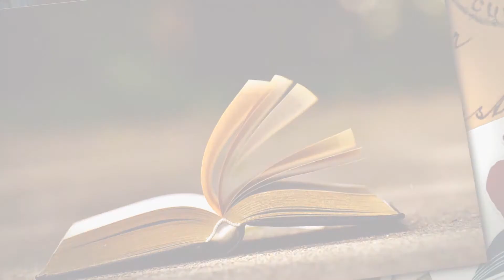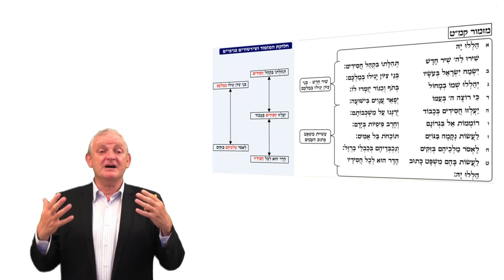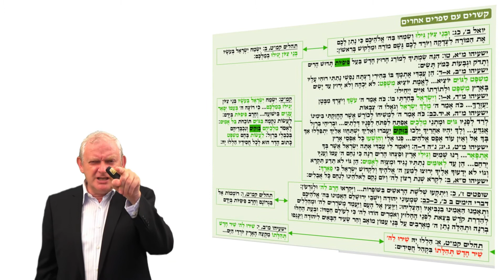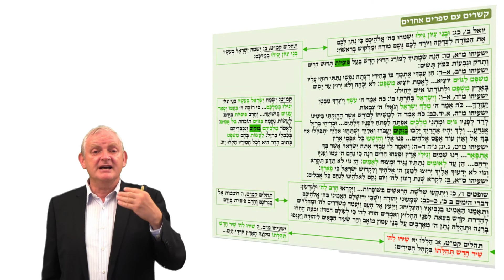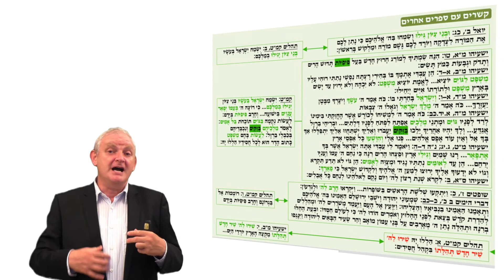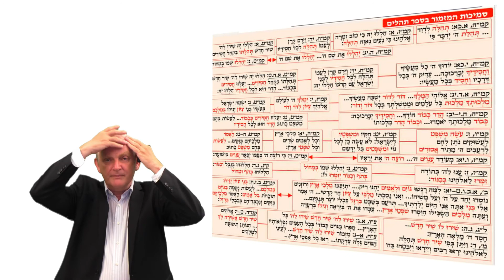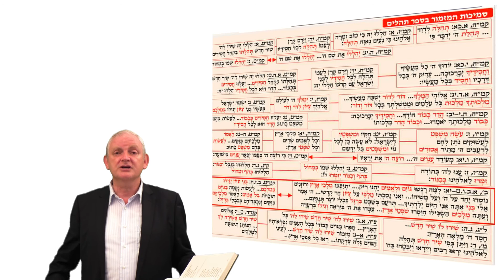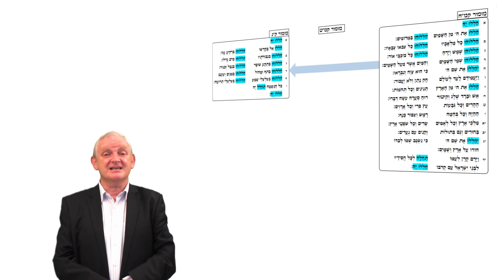171 ספר תהלים ע״פ הפרשנות ההקשרית- ד״ר בני גזונדהייט: מזמור קמ"ט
מזמור זה מתאר את שמחת ישראל בירושלים ואת משפט של ישראל בגוים. בסרטון נעסוק במבנה המזמור ובקשרים הפנימיים המבנים את משמעותו. בהמשך נעסוק בקשריו של המזמור עם ספרי הנבואה המבארים את מהות המשפט בגויים המתואר במזמור. לבסוף נעסוק בקשר של המזמורים עם המזמורים שלפניו ומקומו בתוך רצף המזמורים של הלל האחרון ונחתום בקשר של המזמור למזמור ב' המכונן מסגרת ספרותית מסביב לכל ספר תהלים.